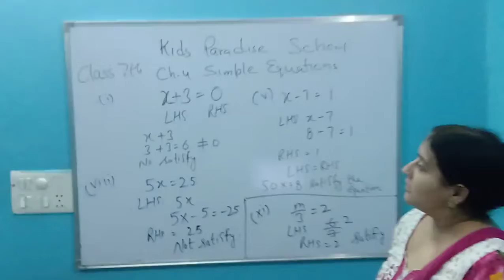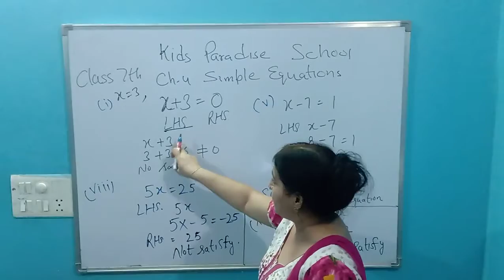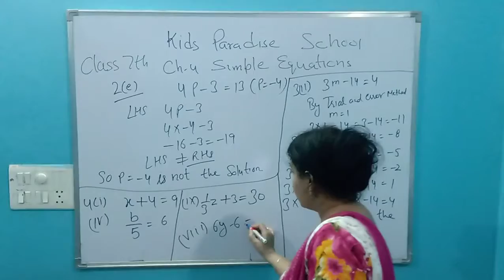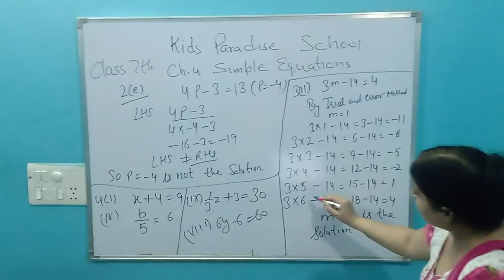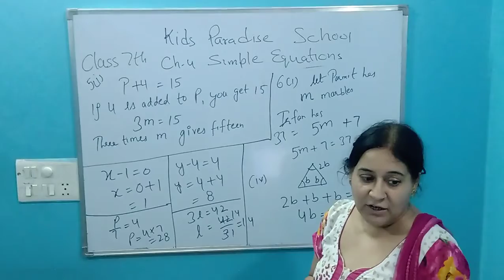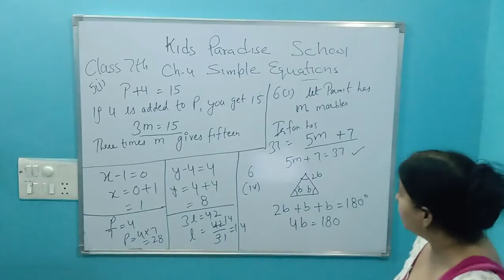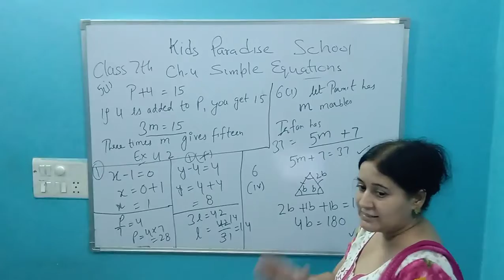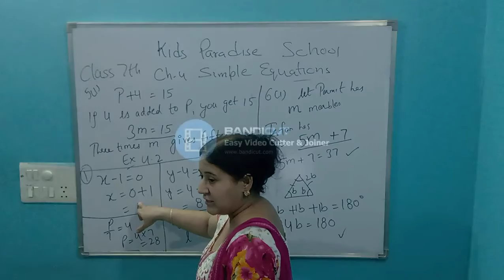KIDS PARADISE SCHOOL Class 7 Mathematics Ch 4 Simple Equations Le 1